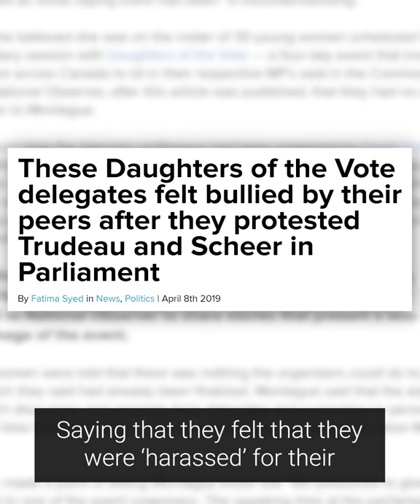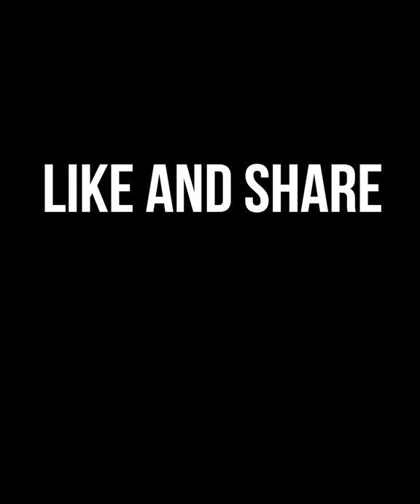Women in Canadian Politics - C2C Journal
The Daughters of the Vote’s get-together April of 2019 descended into a toxic mix of identity politics, name-calling and virtue-signalling. Although we are mistaken to see women as the redeeming angels of popular myth, writes Tasha Kheiriddin, we still need their unique voice and political talent. Fortunately, Canada has a long tradition of capable female politicians to serve as models for our aspiring leaders of both sexes.